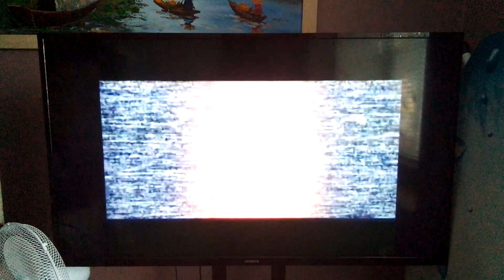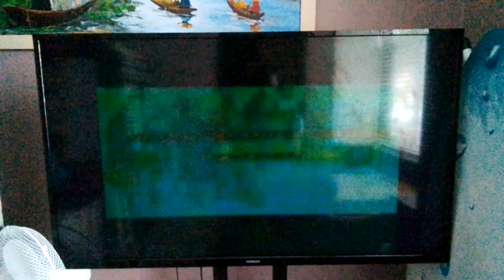Gigi UK VHS (1992)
1. MGM/UA Home Video UK Warning screen

2.MGM/UA Home Video Ident

3. BBFC PG from MGM Home Entertainment

4. Turner Ident

5. Metro Goldwyn Mayer Logo

6. Start of Gigi

THAT'S IT!

Have a lovely enjoy film! 👍🏾

@1992 MGM/UA Home Video Limited.